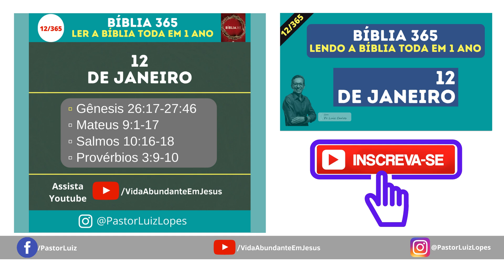LEITURA DA BÍBLIA TODA EM 1 ANO | Bíblia 365 | 12 de Janeiro - dia 12/365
➜ Grupo Biblia 365 (Leitura da Bíblia em 1 Ano)

Fundo musical
Canal: Euclides Nunes